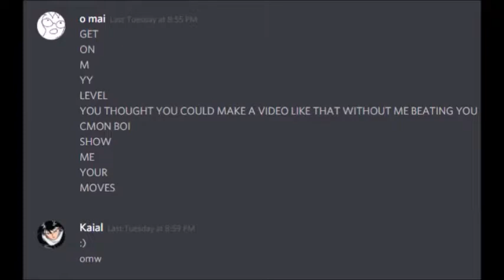Lv. 1 Bowser CPU Time Trial II - Falco (PS4 Controller)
0:47 where the time trial begins
ending scene is a cut clip because it wasn't a jv5